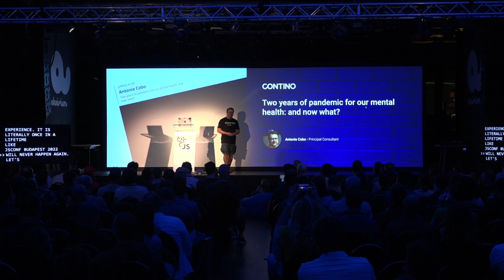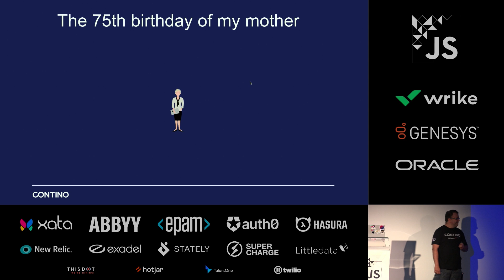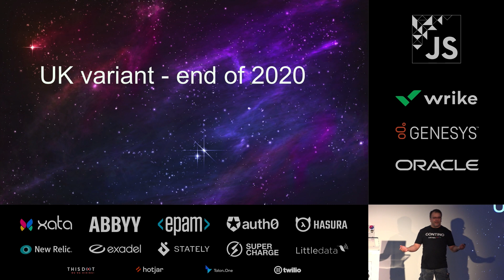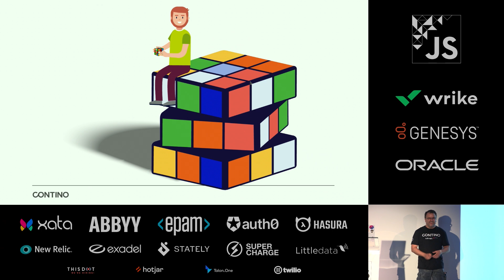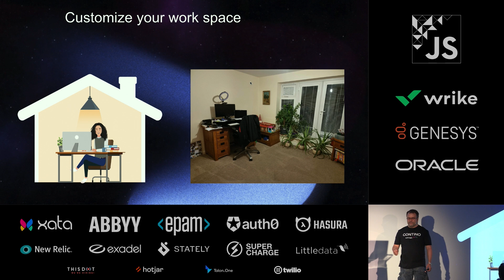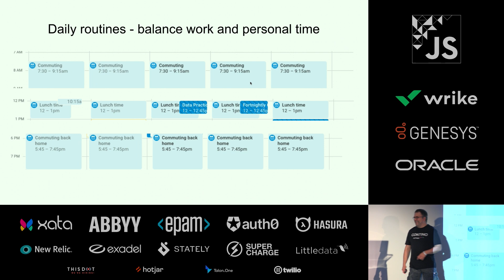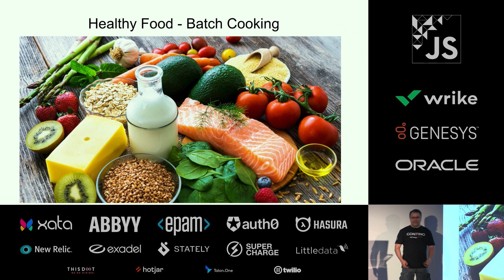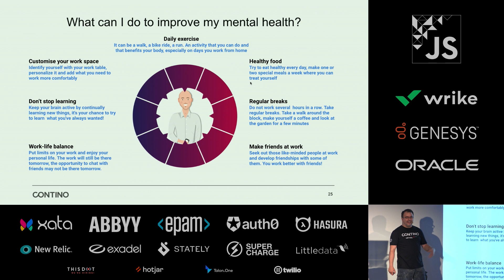Two years of pandemic for our mental health: and now what? by Antonio Cobo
Covid-19 has changed the world. As someone working in IT I was one of the privileged who could work from home. It was not a choice, we had to work from home as a matter of survival. This situation has made an impact on our mental health. Things that were not important before, now they are critical. Others that were important before, they are not relevant anymore.

Lots of people have shared with me how the pandemic was for them and their families. I will share with you some of those stories. After this talk you will know how they survived and improved during this pandemic and you will be able to apply several tips so you can thrive and improve on this new way of living as they did!

About Antonio:

Antonio is a Principal Consultant at Contino with 20 years experience in the IT industry and specialises in Agile methodologies. He comes from a technical background, starting his career as a Java Developer in Spain in 2000, moving to different roles within IT in three different countries. Antonio is passionate about creating and implementing the best solution while continually seeking to improve work methodologies. He is convinced that most of the problems in IT are due to lack of communication!

Antonio usually speaks about Agile, DevOps, Project Management and Team management at conferences across Europe and US, such as DevOps Days, JAX and Voxxed Days.